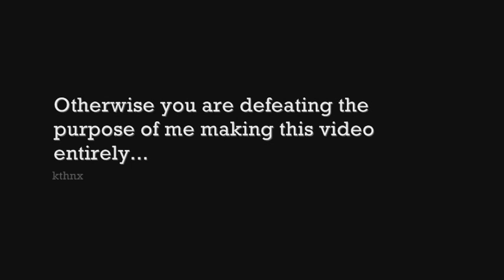Cure for Homosexuality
A Hypothetical Question.